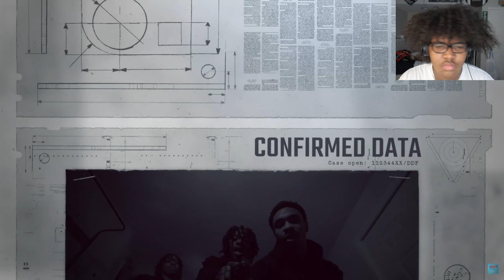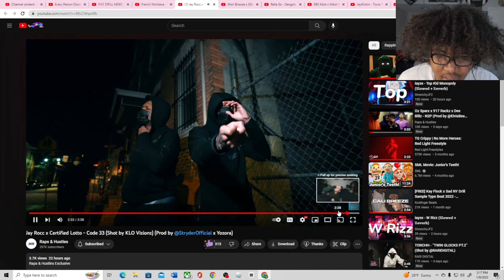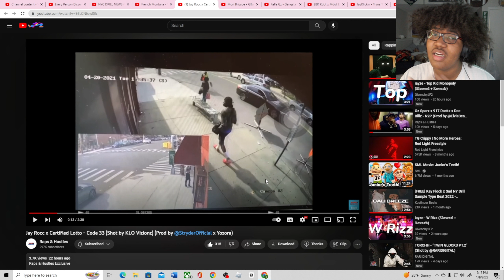Jay Rocc x Certified Lotto - Code 33 (Shot by KLO Vizionz)(Reaction)